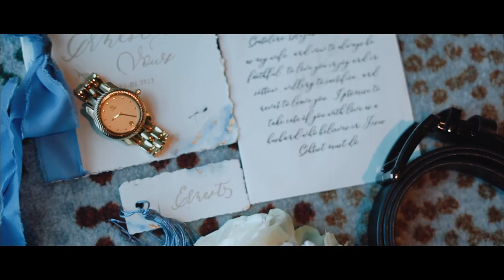SDE ERNEST & CAROLINE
The Wedding of Ernest & Caroline
Venue by JS Luwansa Hotel Jakarta
Photo & Video by Canola Photo